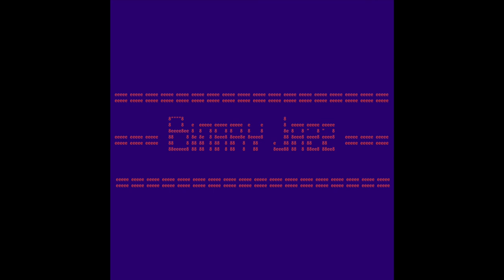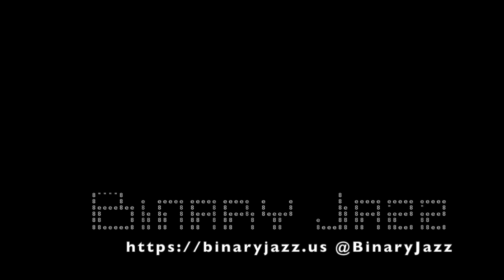Binary Jazz - Episode 1010011: Coruscation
This is the last episode of Binary Jazz because Chris comes up with a meaning for "coruscation" that is so good that there's no need to do the show anymore. Also, nerdiness, wearing clothing ironically, how many holes does a straw have, reality according to Yellow Submarine and why bands don't make movies anymore.